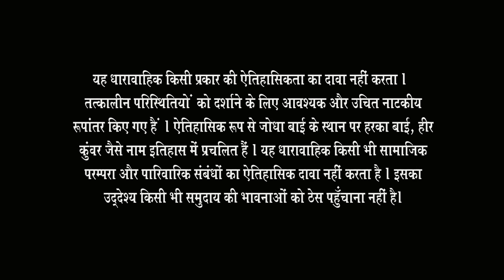Jodha ने बच्चे के पास जाने की ज़िद्द की | Jodha Akbar | Full Ep. 346 | ZEE TV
Jodha insists on being with the child despite all odds, showing her unwavering determination! 🌟 Will her presence make a difference? Watch to find out in this gripping tale!

Jodha ने बच्चे के पास जाने की ज़िद्द की